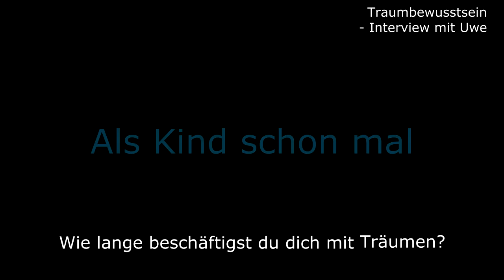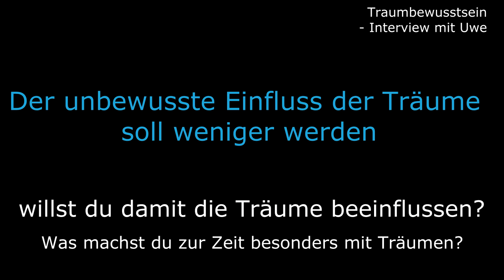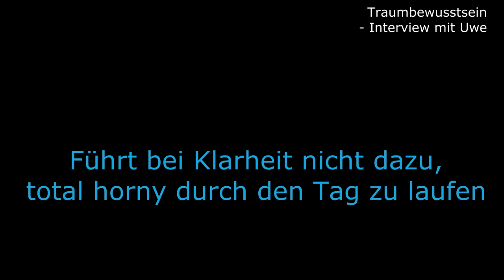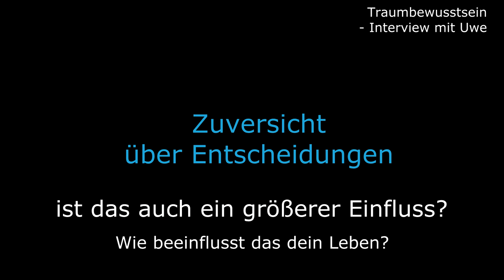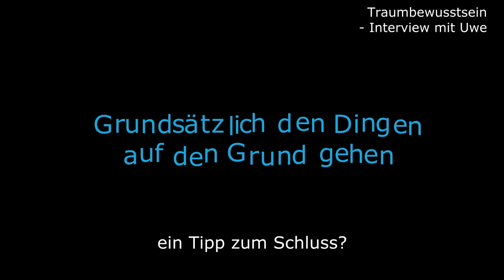Uwes Klärung von Impulsen - Wie Klarträume das Leben bereichern [Interview 05]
Uwe erzählt wie das Klarträumen und die Traumarbeit ihm helfen, unbewusste Impulse bewusst zu machen und sich so ihrem Einfluss zu entziehen.